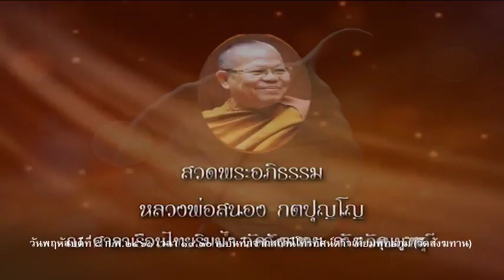วันพฤหัสบดีที่ ๘ ก.พ.๒๕๖๑ พระอาจารย์สมชาย สุวัณโณ วัดป่าภาวนาวิเวก จังหวัดราชบุรี